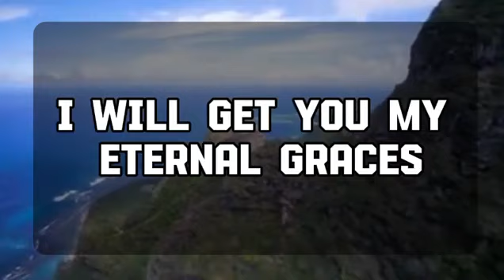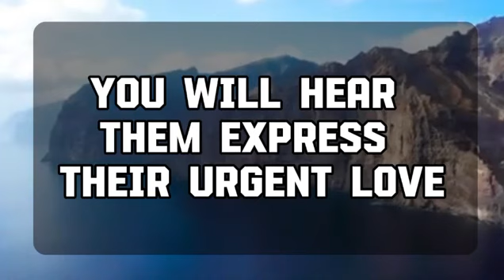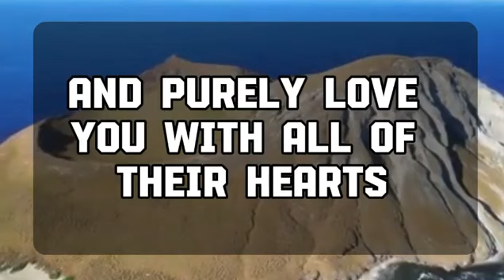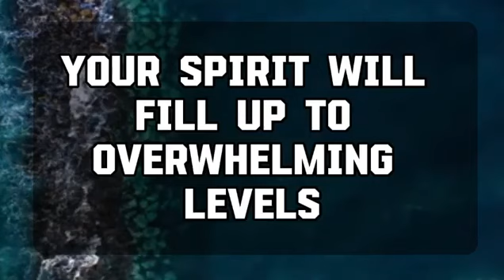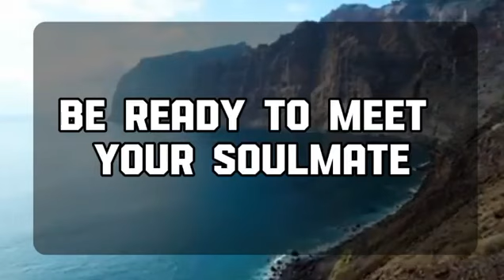Angel message: OPEN NOW BEFORE IT'S TOO LATE💌 God message || Universe message